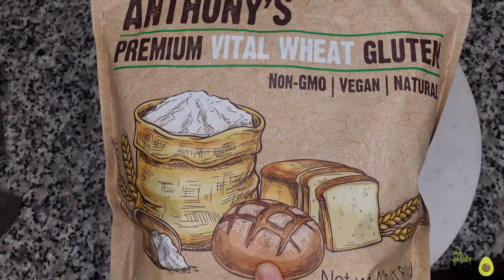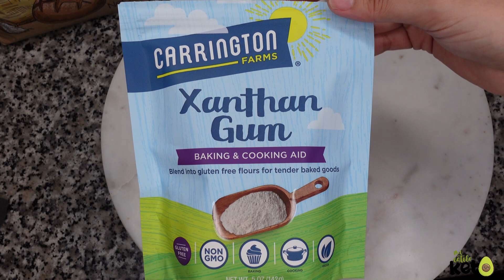PAN TIPO INTEGRAL KETO | PAN CETOGENICO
INGREDIENTES
120gr de agua tibia
4gr de miel
4gr Levadura de pan
2 cds (20gr) Aceite de oliva
2 cds (20gr) semillas de chia molidas en la licuadora
1/3 taza (35gr) Harina de almendras o semillas de girasol molidas
3/4 taza (100gr) Gluten vital
1/4 cdita de goma xantana
1 pizca de Sal
1 Huevo

MACROS X REBANADA
CARBS NETOS: 2gr
GRASA: 7gr
PROTEÍNA: 11gr
CALORÍAS: 122

Gluten vital de Amazon
Goma xantana (No encontre la misma marca que yo utilice pero esta es una buena opcion)
Harina de Almendras